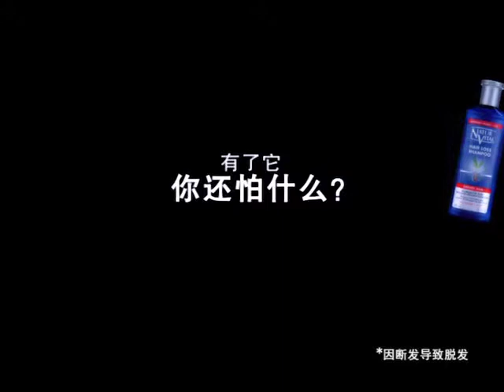NATURVITAL HAIRLOSS TESTIMONIAL(LADY HUANG)